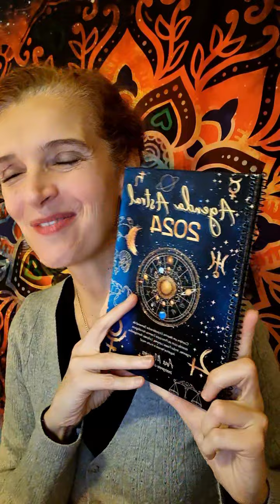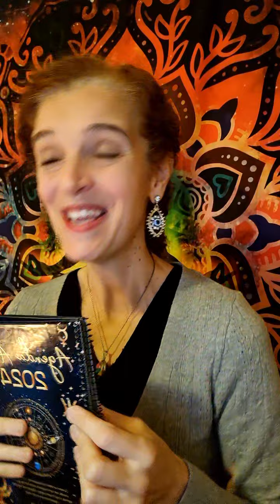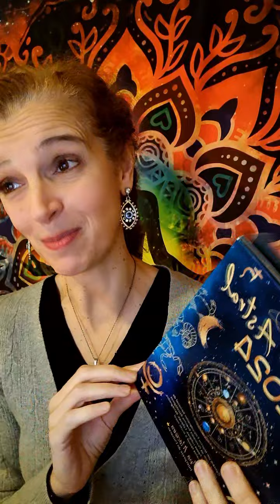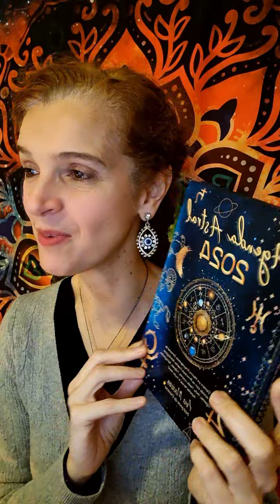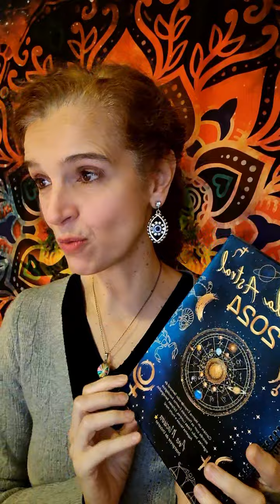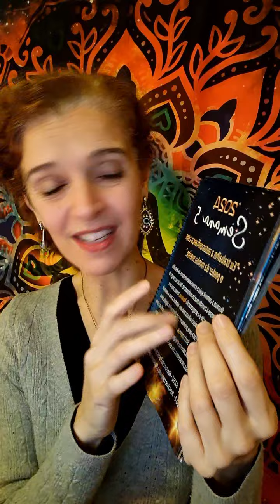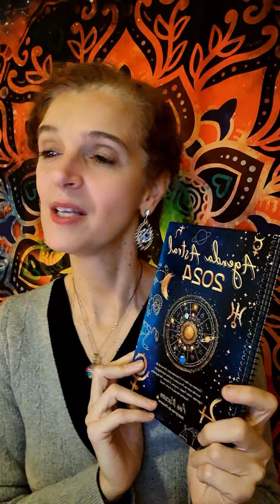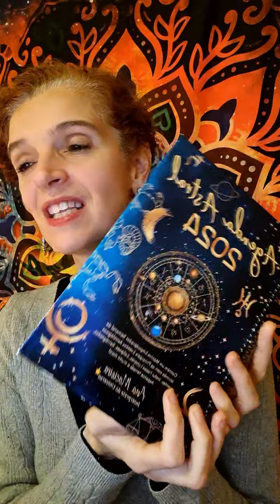Perguntas e respostas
Bom dia 🥰 𝐓𝐮𝐝𝐨 𝐩𝐫𝐨𝐧𝐭𝐨 𝐩𝐚𝐫𝐚 𝐦𝐚𝐢𝐬 𝐮𝐦𝐚 𝐀𝐯𝐞𝐧𝐭𝐮𝐫𝐚 𝐀𝐬𝐭𝐫𝐚𝐥? HOJE ÀS 14h
𝐃𝐞𝐬𝐭𝐚 𝐯𝐞𝐳 𝐯𝐚𝐦𝐨𝐬 𝐬𝐮𝐛𝐢𝐫 𝐝𝐞 𝐧𝐢́𝐯𝐞𝐥!
HOJE 𝐃𝐨𝐦𝐢𝐧𝐠𝐨, 𝟐𝟖 𝐝𝐞 𝐉𝐚𝐧𝐞𝐢𝐫𝐨, 𝐯𝐚𝐢 𝐚𝐜𝐨𝐧𝐭𝐞𝐜𝐞𝐫 𝐚 𝐈𝐌𝐄𝐑𝐒𝐀̃𝐎 𝐀𝐒𝐓𝐑𝐀𝐋 𝐪𝐮𝐞 𝐜𝐨𝐧𝐭𝐚 𝐜𝐨𝐦 𝐄𝐱𝐩𝐞𝐫𝐢𝐞̂𝐧𝐜𝐢𝐚𝐬 𝐀𝐬𝐭𝐫𝐚𝐢𝐬 𝐅𝐮𝐭𝐮𝐫𝐢𝐬𝐭𝐚𝐬 𝐞 𝐑𝐞𝐯𝐨𝐥𝐮𝐜𝐢𝐨𝐧𝐚́𝐫𝐢𝐚𝐬 𝐪𝐮𝐞 𝐕𝐀𝐈𝐒 𝐀𝐃𝐎𝐑𝐀𝐑!!!
𝐂𝐨𝐧𝐟𝐞𝐫𝐞 𝐚 𝐛𝐚𝐢𝐱𝐨 𝐨 𝐏𝐫𝐨𝐠𝐫𝐚𝐦𝐚 𝐞 ainda te podes inscrever ou aparece no
- L𝐢s𝐛o𝐚 - 𝐂z𝐚r L𝐢s𝐛o𝐧 𝐇o𝐭e𝐥
𝐈N𝐒C𝐑E𝐕E-T𝐄 𝐍E𝐒T𝐄 𝐋I𝐍K -

ou CLICA NESTE LINK PARA ME ENVIARES UMA MENSAGEM POR WHATSAPP PARA FAZER A INSCRIÇÃO